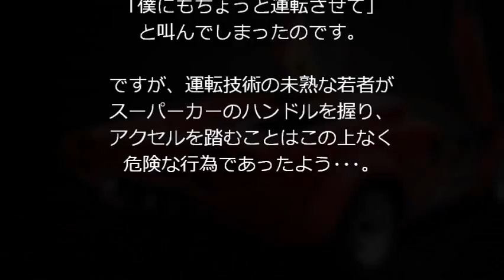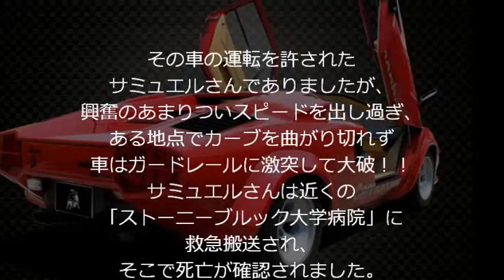ランボルギーニが大破！！18歳が即死、恐怖の死亡事故！！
超高級スポーツカーは、
誰もがすぐに乗りこなせるわけではないことを
私たちはもっと知るべきであるのかも知れません。
このほど米ニューヨーク州で
ランボルギーニが大破する死亡事故が発生。
18歳のドライバーの手に負えるマシンでは
なかったようです･･･。

先月の8月29日、
米ニューヨーク州ロングアイランド北部の町、
ポートジェファーソンに暮らしていた
サミュエル・シェパードさん（18）は、
父親の友人であるマイケル・パワーさんが
買ったというピカピカのランボルギーニを前に、
「僕にもちょっと運転させて」
と叫んでしまったのです。

ですが、運転技術の未熟な若者が
スーパーカーのハンドルを握り、
アクセルを踏むことはこの上なく
危険な行為であったよう･･･。

その車の運転を許されたサミュエルさんでありましたが、
興奮のあまりついスピードを出し過ぎ、
ある地点でカーブを曲がり切れず
車はガードレールに激突して大破！！
サミュエルさんは近くの
「ストーニーブルック大学病院」に救急搬送され、
そこで死亡が確認されました。
同乗していたパワーさんも
怪我を負っているのですが、
命に別状はないということです。

サミュエルさんの父親であるジーンさんは
車の修理業を営んでいます。
サミュエルさんは幼いころから
父親の作業をじっと見入っていたといい、
ジーンさんにとっては自慢の息子であったと。
しかも今回の“試乗”について、
ジーンさんは友人からも息子からも
話を聞いていなかったため、
悲しみばかりか裏切られた気分をも味わっているんだとか･･･。

サミュエルさんは今年の6月に
「マウントサイナイ高校」を卒業し、
10月には米陸軍のエリート集団である
「Army Rangers」への入隊が決まっていたそうです。

またジーンさんの古き良き友人であったパワーさんは、
ロングアイランド警察の
マイケル・フィッツハリス部長刑事に
「サミュエルは大の車好き。
彼のことは4歳の時から知っています。
自宅近くのある駐車場でサミュエルと会い、
陸軍への入隊を控えていると聞いて、
彼にならこの車を運転するチャンスを
与えてもいいだろうと思ってしまいました」
と説明したとのこと。

自分の愛車と友人の大切な息子の両方を失い、
こちらもかなりショックを受けています。

ランボルギーニのような極めて
パワフルなエンジンを誇るスポーツカーを
運転技術が未熟な人の手に
ゆだねることの危険性を改めて考えさせる事故ですね。